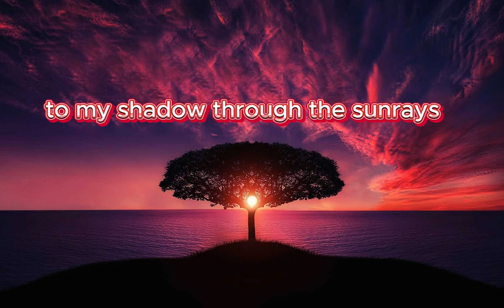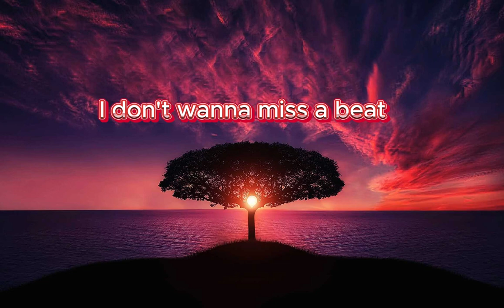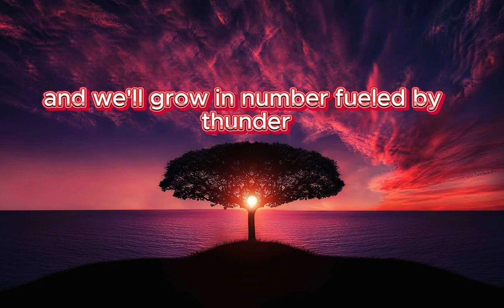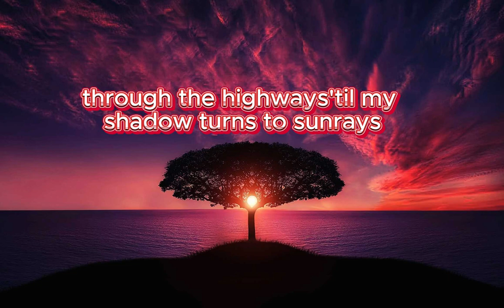Cartoon On & On feat Daniel Levi-Lyrics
Hey, la famille Surgical Song est là!! C'est repartie pour du lourd alors bon visionnage à tous!!
Venez vivre avec moi l'expérience musicale enrichissant de cartoon!!!